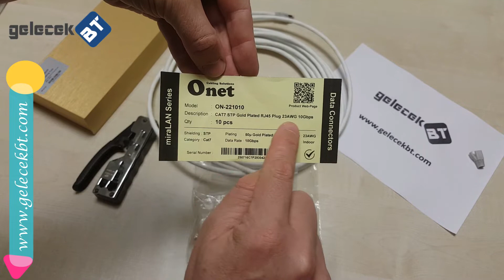CAT7 RJ45 Konnektör Montajı / Çakımı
CAT7 kablolara RJ45 konnektör Çakımı. CAT7 RJ45 konnektörler için ayrı sıkma pensesi kullanılmalıdır. CAT6 çakma penseleri ile sağlıklı bir montaj mümkün olmaz. Videomuzda kablo per sıralaması ve montajını görebilirsiniz.

Cat7 Jack çakma